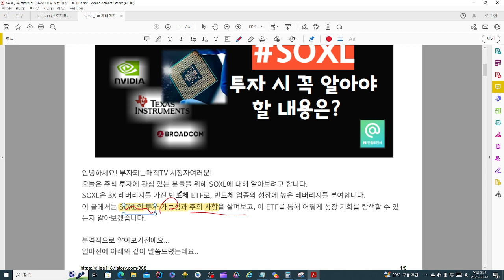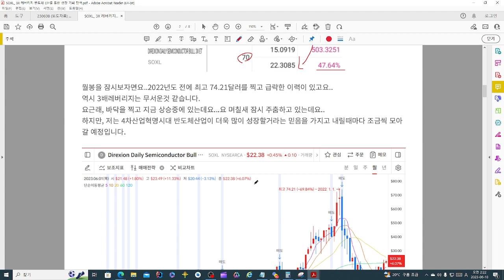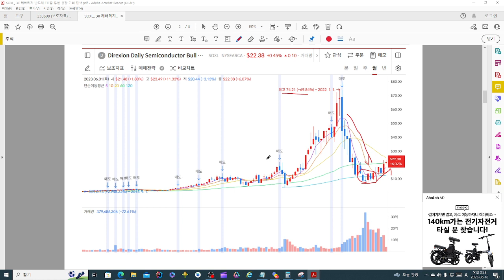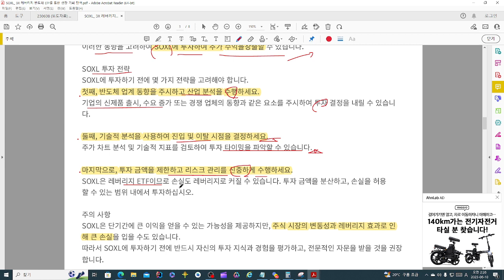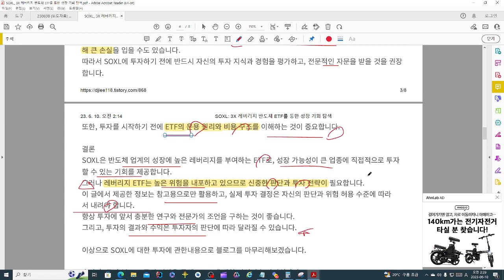SOXL: 3X 레버리지 반도체 ETF를 통한 성장 기회 탐색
SOXL: 3X 레버리지 반도체 ETF를 통한 성장 기회 탐색이라는 주제로 영상을 올려드립니다.